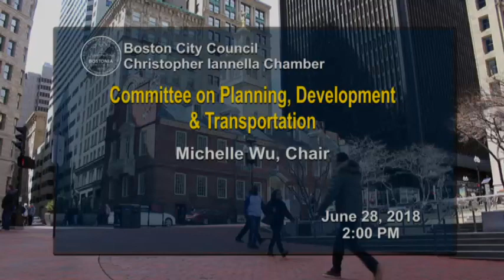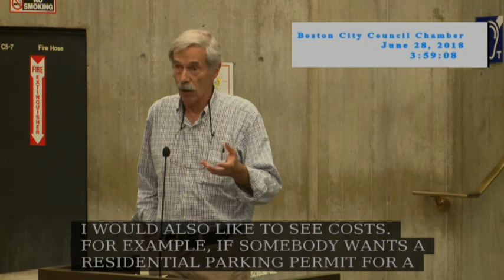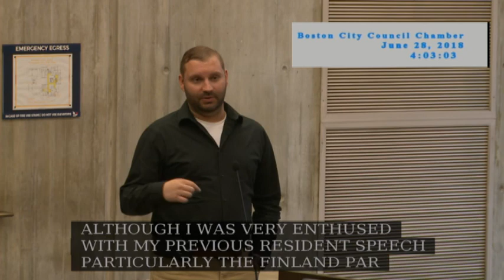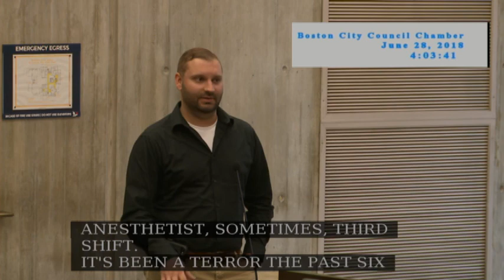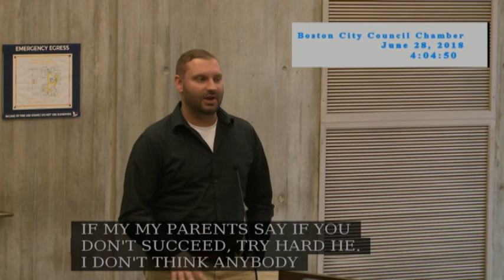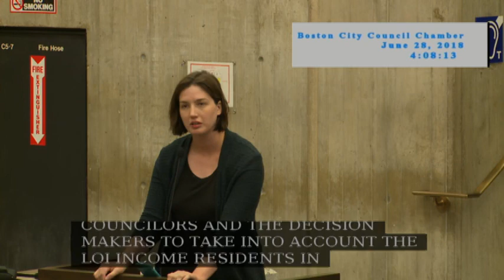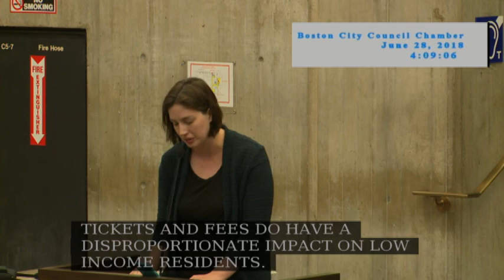Committee on Planning, Development & Transportation on June 28, 2018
Docket #0173 - Order for a hearing regarding Boston’s Resident Parking Permit Program